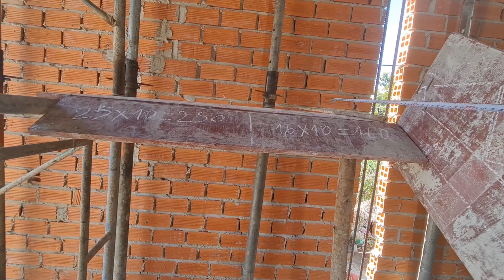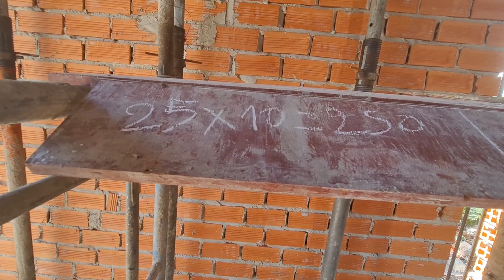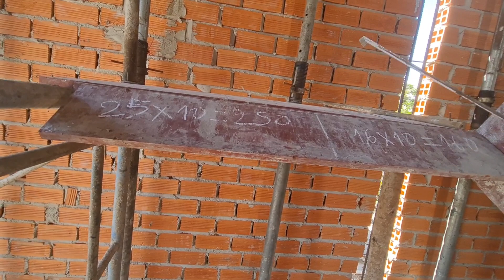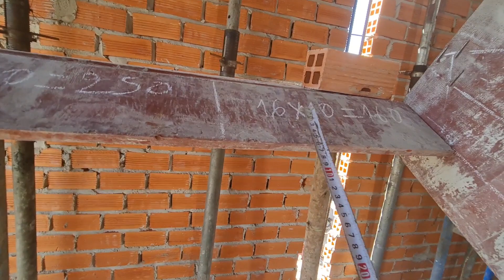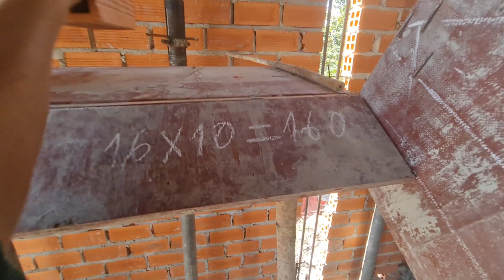hướng dẫn đóng cầu thang không cổ hiểu rõ ghép cầu thang có cổ và không cổ #686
xây dựng ốp lát gạch tập 686